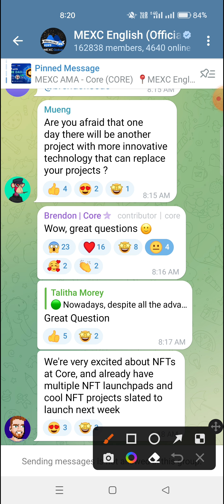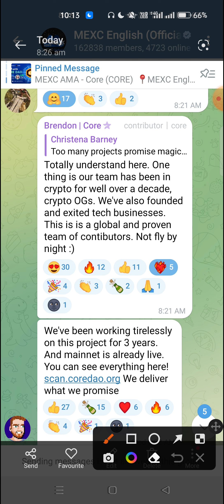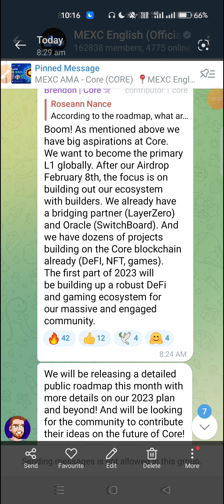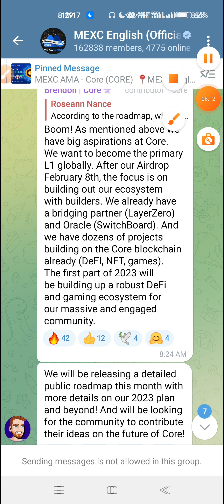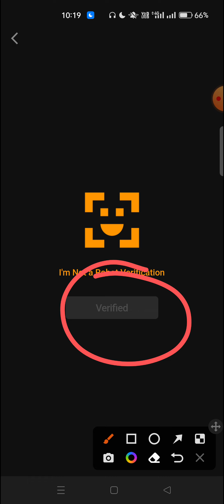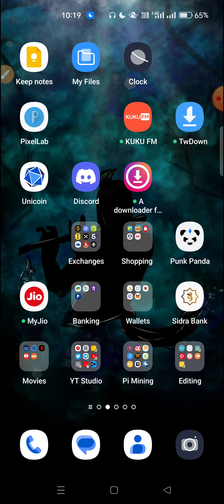Core AMA with MEXC EXCHANGE Good News 🥰